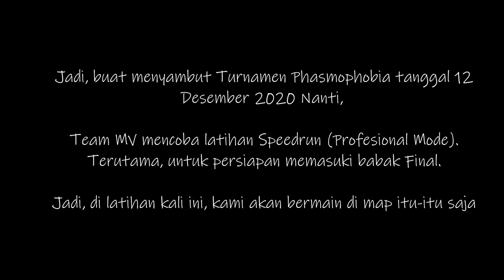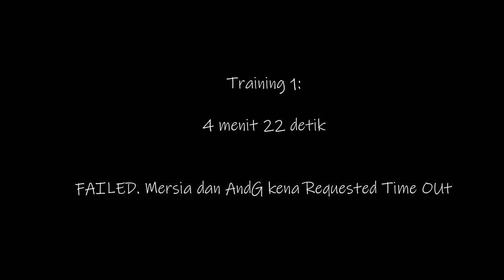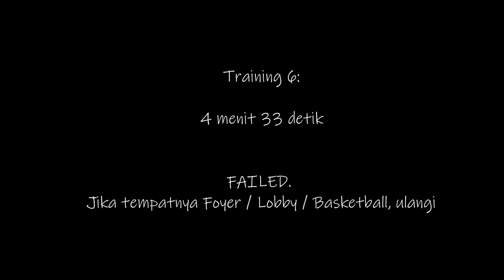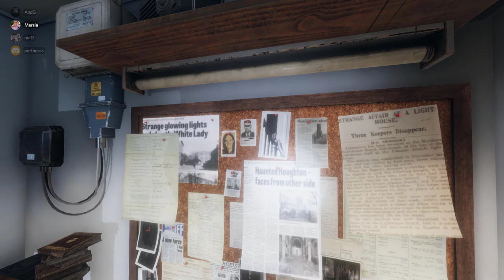【Phasmophobia】Latihan Speedrun.... RTO Mulu【Training #1】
MV Team :
- AndG
- Mersia
- Nanskuy
- noID